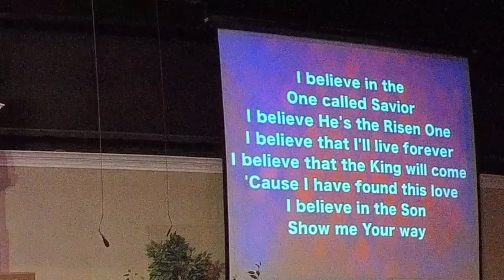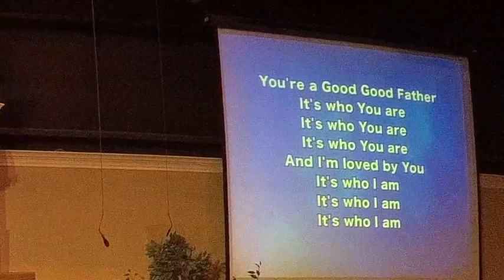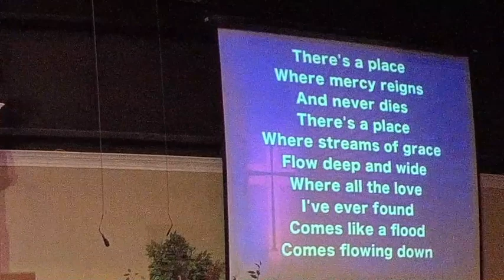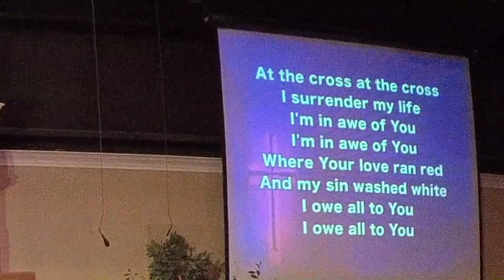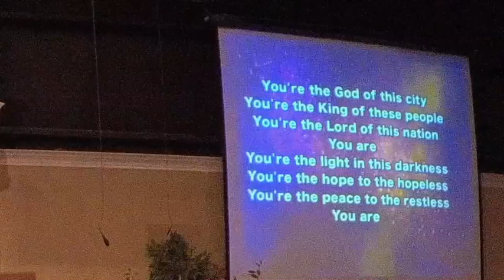MORNING WORSHIP with Viktor Backman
Enjoy some wonderful acoustic praise music with Viktor Backman, a Swedish Student from C. F. N. I.